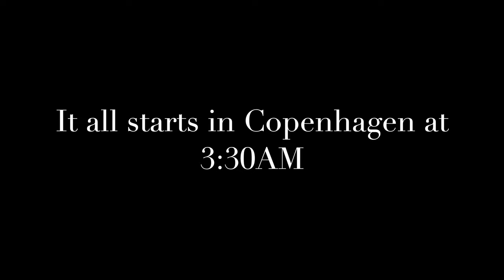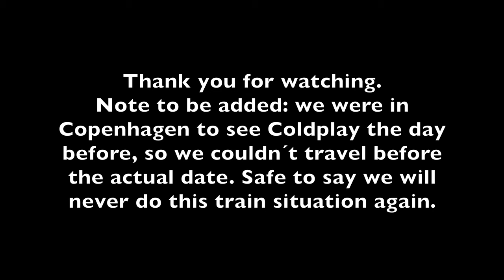Concert vlog: Harry Styles in Frankfurt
The road from Copenhagen to Frankfurt to see Harry Styles in Frankfurt (night 2). The video contains a lot videos from the concert that took place on July 6th 2023. Unfortunately the video is only filmed in vertical perspective, but maybe in the future this will change.

Shoutout to my friend Minna Meland who travelled with me.

The video is not sponsored in any way, just wanted to share my concert experience.

Hi, I’m a 19 year old girl from Norway. I mainly post things from concerts that I’ve been to, and the road to them♥️